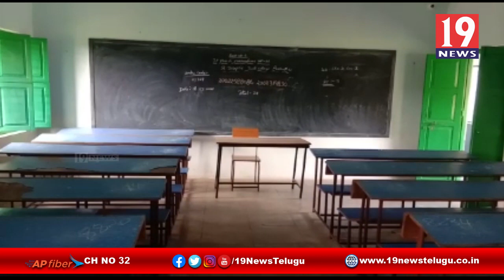పరీక్ష కేంద్రాలను సందర్శించిన ITDA PO డాక్టర్ వెంకటేశ్వర్ శైలజమాల -విశాఖ జిల్లా